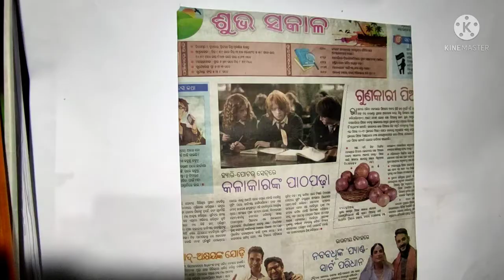beautiful Wall hanging with news paper and cardboard. love crafts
lovecrafts
beautiful wall hanging idea with newspaper and cardboard